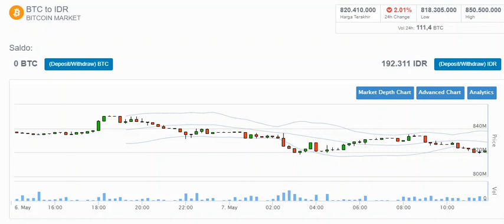BTC market movements in Indonesia